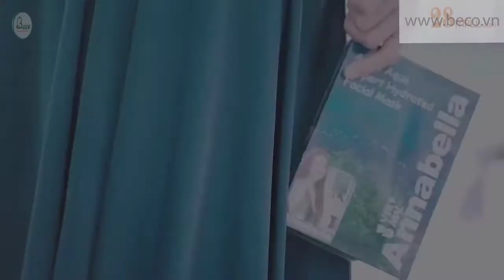Mặt Nạ Tảo Biển Annabella hộp 10 miếng [BECO - BC1161]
Thành phần
Mặt nạ tảo biển Annabella được chiết xuất từ các thành phần hoàn toàn tự nhiên cung cấp “thức ăn” bổ dưỡng dành cho làn da của bạn thành phần chính gồm có: A’xit Hyaluronic , Vitamin A1, B2,B2,B6,C,E,K,sắt , kẽm, niacin, acid pantothenic, acid folic, Calci

Đặc điểm nổi bật:
✅ Chiết xuất từ hạt lựu tươi cung cấp Vitamin B2, C
✅ Cung cấp nước cho da giúp da giữ ẩm tự nhiên
✅ Chống lão hóa, làm tan quầng thâm, tàn nhang
✅ Bảo vệ da khỏi tác nhân gây ôi nhiễm, cân bằng PH
✅ Miếng mặt nạ từ cotton tự nhiên 100% mềm mịn, thư giãn cho da
✅ Hạn chế sự hoạt động của các tuyến dầu, giảm lượng dầu thừa, làm sạch các cồi mụn, sát khuẩn.

Hướng Dẫn Sử Dụng:
Sau khi rửa sạch mặt rồi lấy sản phẩm ra và từ từ đắp lên mặt.
 Để nguyên trong vòng 10-15 phút rồi từ từ gỡ mặt nạ ra,dùng tay massage nhẹ nhàng cho dưỡng chất thẩm thấu vào da rồi rửa sạch mặt lại bằng nước và dùng các sản phẩm dưỡng da tiếp theo sau đó.
Sử dụng một tuần từ 2-3 lần.